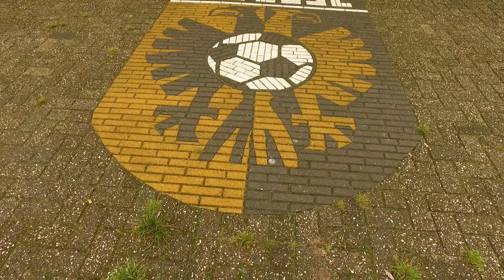Vitesse krijgt nog enkele tonnen